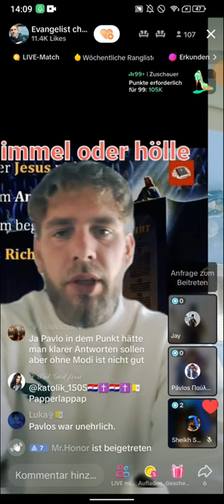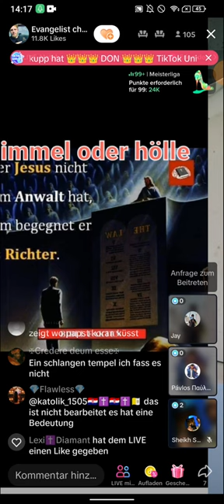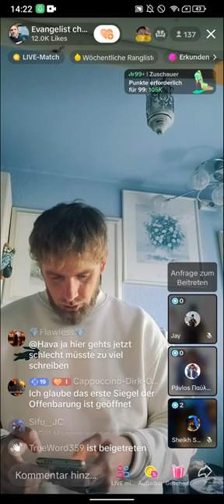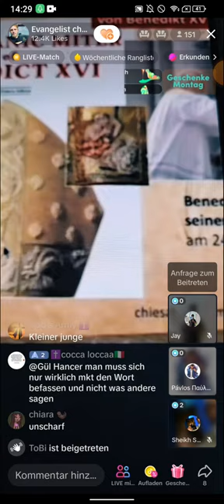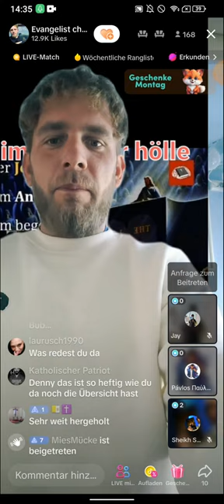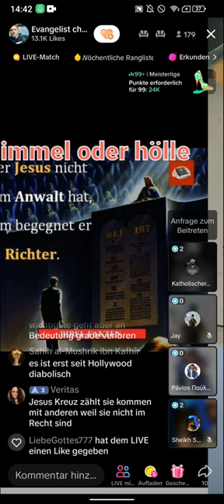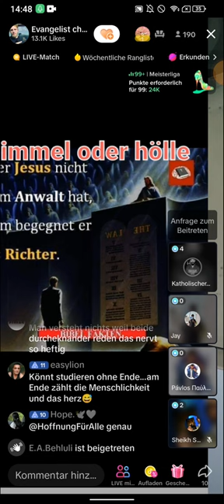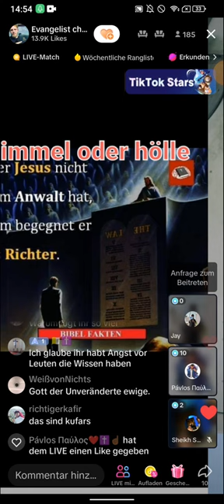Denny - Worte verdrehen | Lügen | Quelle Vertrau mir| Keine Handfesten Beweise! TEIL 2